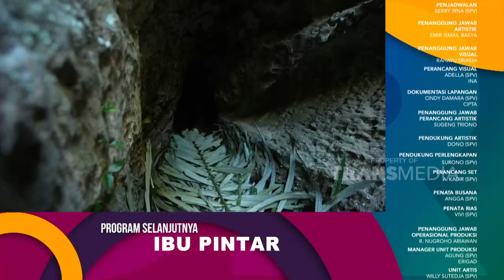Satwa Langka Dalam Perlindungan Yang Harus Selalu Kita Jaga | KING OF THE JUNGLE (2/7/22) P3